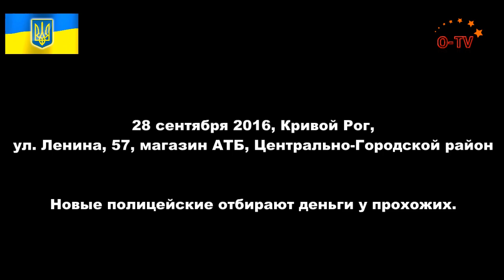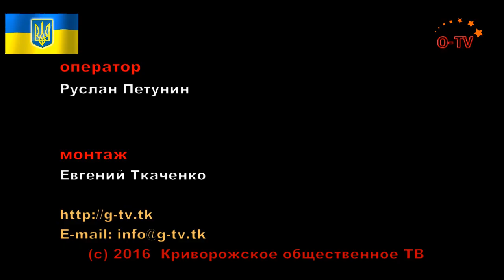Новые полицейские отбирают деньги у прохожих.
28 сентября 2016, Кривой Рог, ул. Ленина, 57, магазин АТБ, Центрально-Городской район
Общественный активист и волонтер Громадського ТБ м. Кривий Ріг Руслан Петунин выходя из магазина АТБ, который расположен по ул. Ленина 57, в Центрально-Городском районе, увидел как сотрудники новой полиции, которую создали Арсен Аваков и Хатия Деканоидзе, с расширенными зрачками и с заторможенной речью (очевидно наркотическое опьянение) приставали к прохожим и обыскивали их без понятых. Полицейские лазили у людей по карманам и искали деньги. На замечание прохожих остановить беспредел новая полиция вела себя агрессивно. Активисту пытались выбить камеру и угрожали расправой. Проходивший мимо бывший боец АТО подтвердил, что именно этот экипаж не в первый раз в этом месте сбивает деньги с людей таким способом. И напомнил полиции, что это скоро очень плохо для них закончиться.